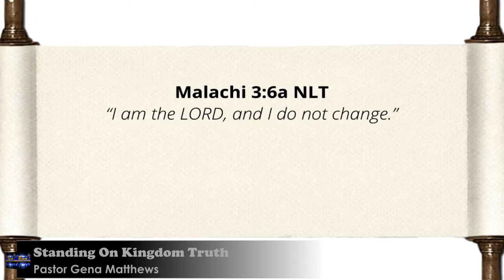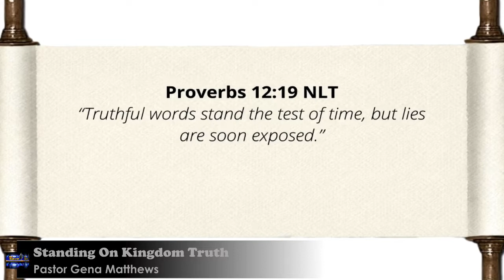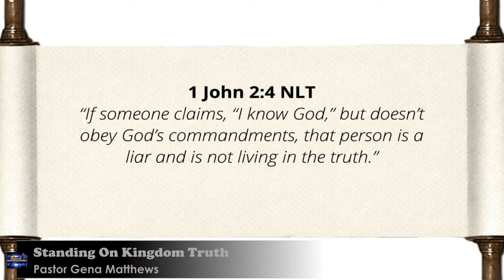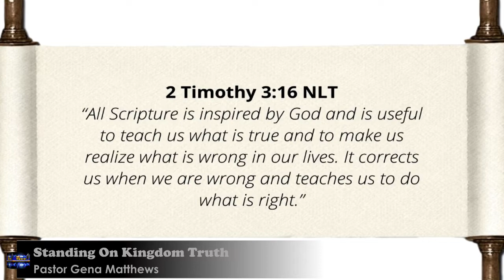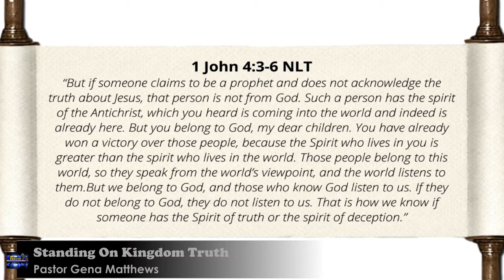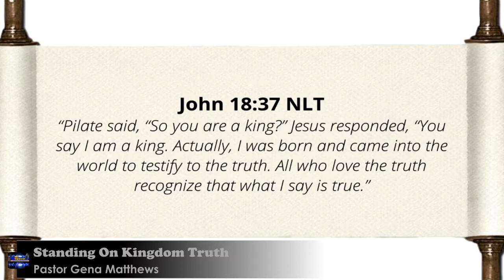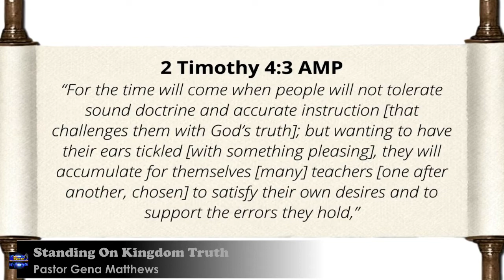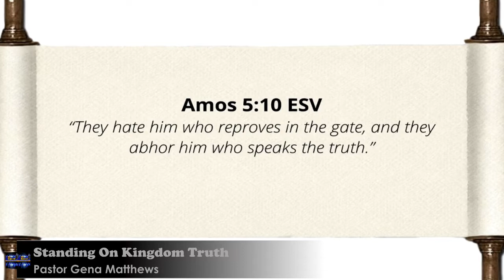Gena Matthews - Author / Mentor & International Speaker ( Dallas, Texas )